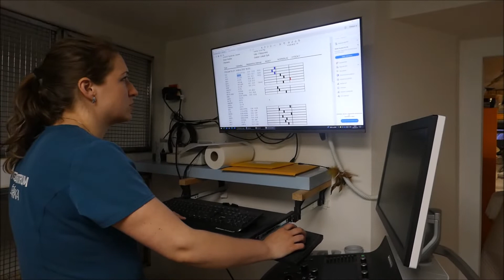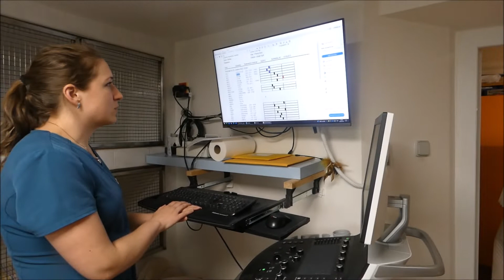Ivánek (4.6.2022)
Marůdek Ivánek posílá video pozdrav v rámci veterinární kontroly kočiček v útulku pod záštitou MVDr. Veroniky Kadlecové. Poslechněte si video, kde paní doktorka popisuje stávající situaci. Přejeme co nejpevnější zdravíčko a brzy se vám opět ozveme. Ve prospěch marůdka Ivánka tímto vyhlašujeme veřejnou sbírku: poznámka "Ivánek" v.s. 152022 na účet: 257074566/0300 anebo na transparentní účet: 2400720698/2010 Dary útulku lze poskytovat také prostřednictvím portálu Darujme.cz Velmi děkujeme.